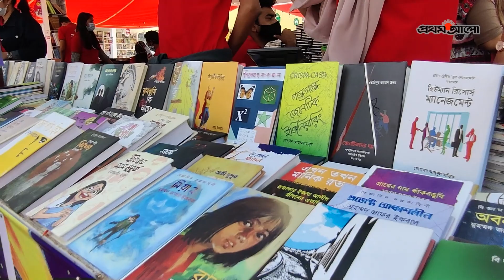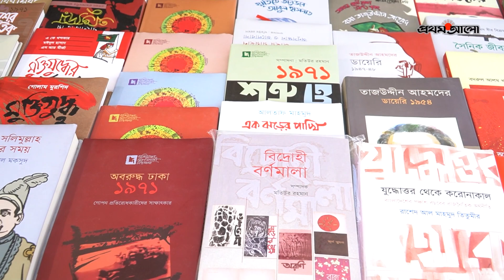জমজমাট হয়ে উঠছে অমর একুশে বইমেলা